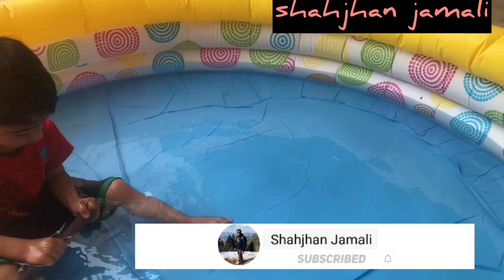Muhammad khuram Garmi me Swimming pool me Nha rha hai || shahjhan vlog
my channel for get new original vlog
THANKS